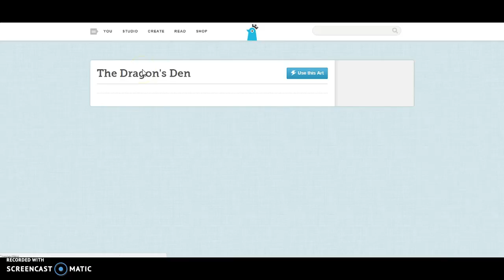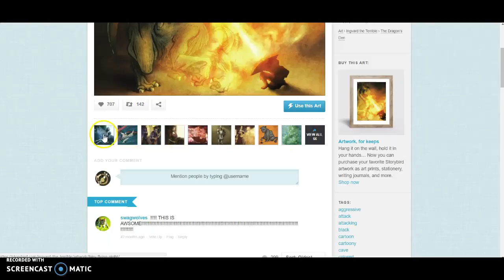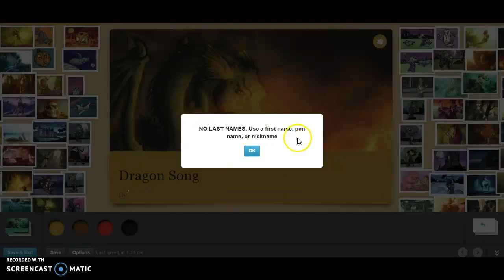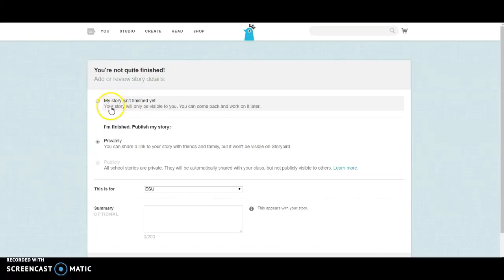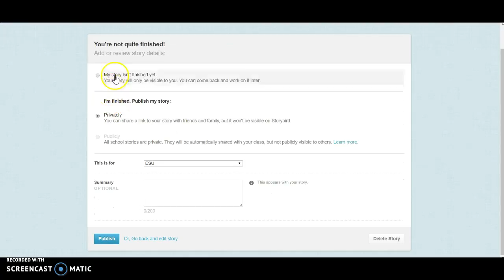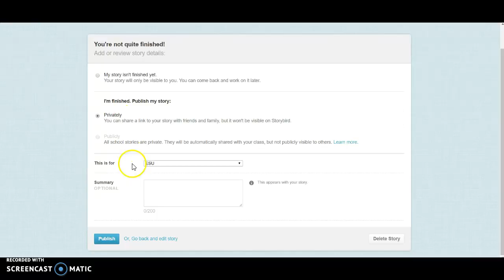Storybird Picture Book Tutorial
A tutorial over the picture book creation tool on Storybird.com